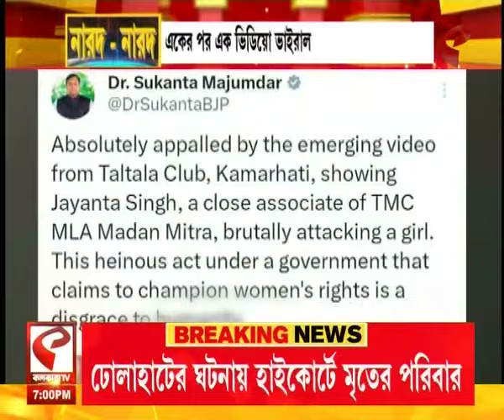Narod Narod (নারদ নারদ) | জয়ন্তের দাদাগিরি ফাঁস! পুলিশের হাতে ৪ জয়ন্ত ভক্ত